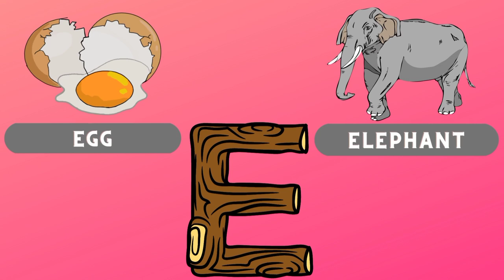Learn ABCD Alphabets With Best Learning Videos for Toddlers | ABC With Spelling And Images # 2